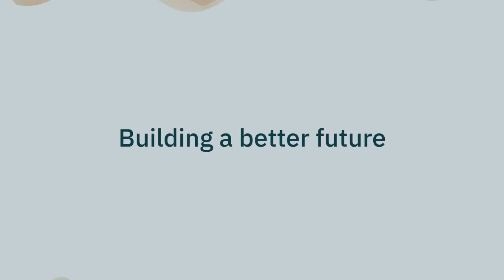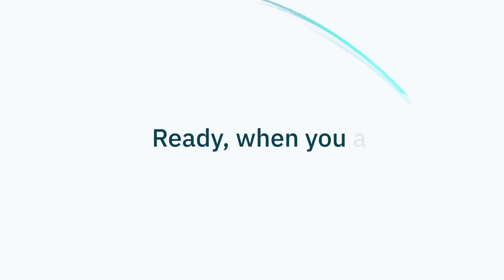Philippine Blockchain Week sets the stage for ‘BREAKOUT’ event in September | CG Highlights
The Philippine Blockchain Week returns this September, with the country's Blockchain Council promising a bigger event filled with learnings and activities that will surely trigger a chain reaction supporting the nation's blockchain bid.